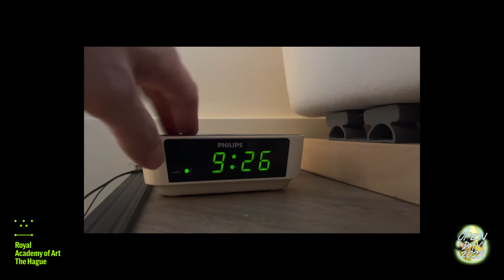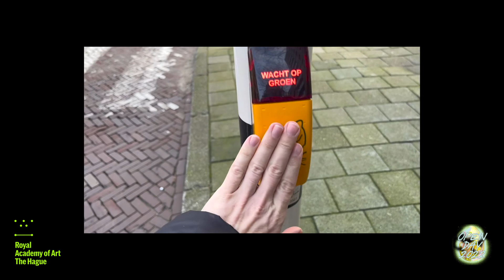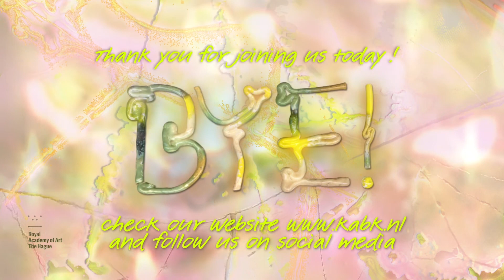Online Open Day 2022 - Bachelor IA & FD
Recording of the KABK online Open Day on 22 January 2022 at the Bachelor Interior Architecture & Furniture Design.